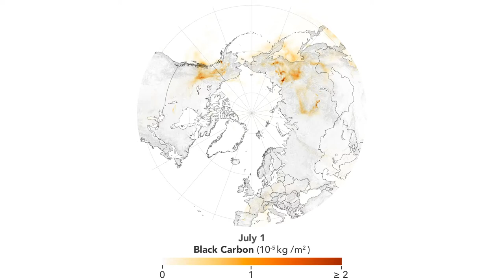Black carbon en Arctique en juillet 2019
De nombreux feux de forêt autour de l'Arctique ont rejeté d'énormes quantités de black carbon (ou carbone suie) dans l'air en juillet 2019.
Source : NASA Earth Observatory